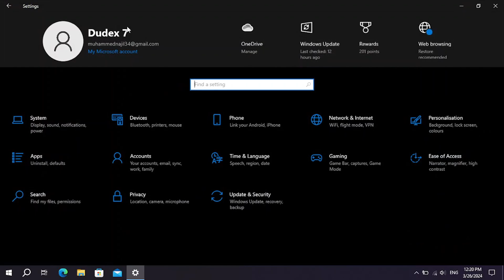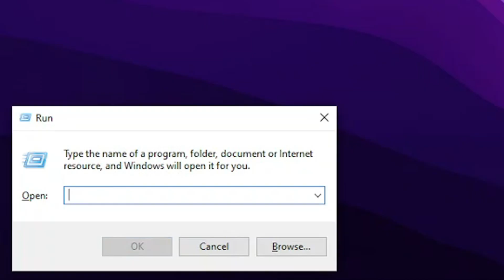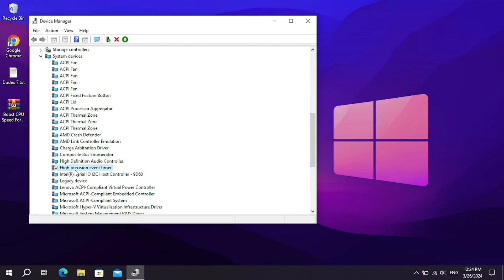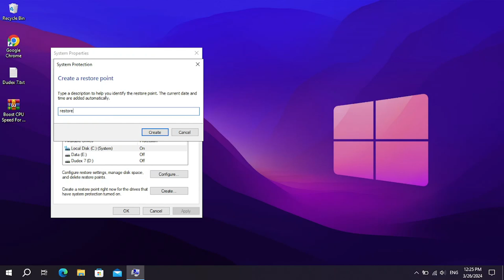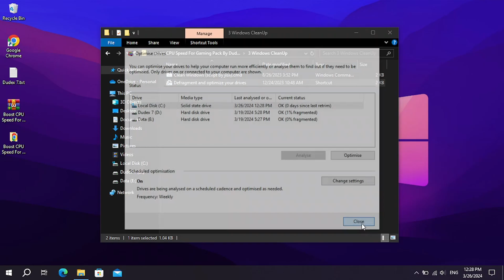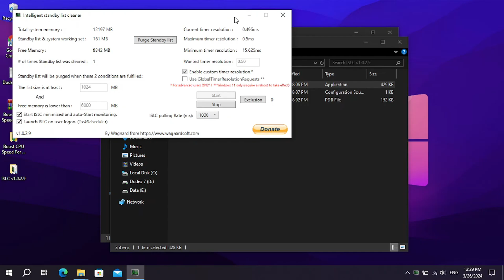How To OPTIMIZE CPU For Gaming! Fix 100% CPU Usage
Title: How To OPTIMIZE CPU For Gaming! Fix 100% CPU Usage

This video shows you the BEST PC SETTINGS to Optimize your CPU. This video will helps you to get Better FPS, FIX Lag & FPS Drops in Any Game and Fix High CPU Usage . Watch the entire video without skipping any parts.

🔽Download link🔽

⛔Note: dudex bundle contains pop up ads(ads that open in separate windows). close the ads and click the download button

⏲Timestamps:
0:00 - Intro
0:17 - Basic Settings
0:43 - System Configuration
1:04 - Disable StartUp Apps
1:27 - Background Apps
2:02 - Try Disabling HPET (Best Result For Ryzen)
2:24 - De-animate PC
2:43 - Restore Point
3:09 - Download The Pack
5:47 - Outro